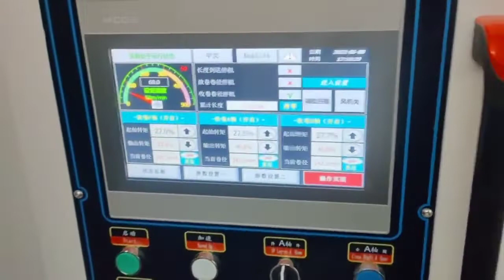Center And Surface Type PET Roll To Narrow Rolls Slitter Rewinder Machine